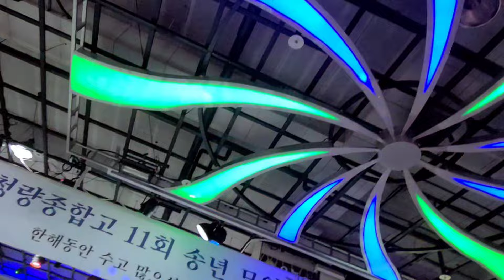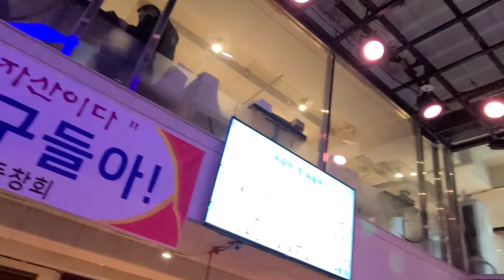사랑이 비를맞아요/용화식(원곡/배금성) 청량종고제11회 송년모임"트롯광장"에서ᆢ